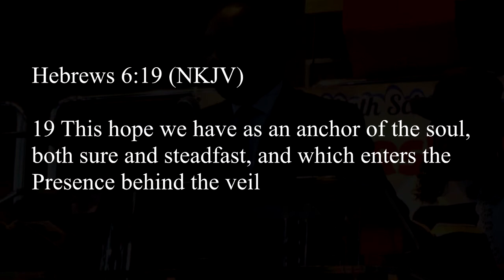Sermon "The Anchor Holds" - Pastor G. Kumi, 28th November 2015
Sabbath School Visitors Day 2015

Scripture reference, Hebrews 6:19 (NKJV):

This hope we have as an anchor of the soul, both sure and steadfast, and which enters the Presence behind the veil